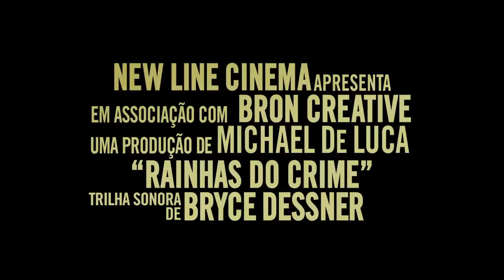Rainhas do Crime | Trailer Legendado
Confira o novo trailer de RainhasDoCrime